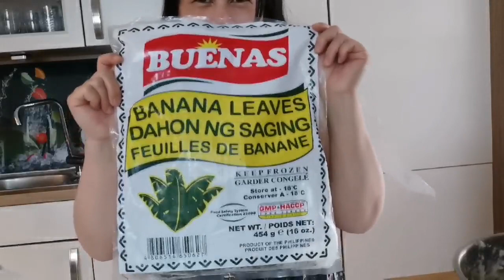My Nilupak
My simple Nilupak recipe.
 Ingredients:
Kamote/ cassava
1can condensed milk
Butter
Peanut butter
Grated coconut

Just mix it altogether and mashed it.

Salamat po.